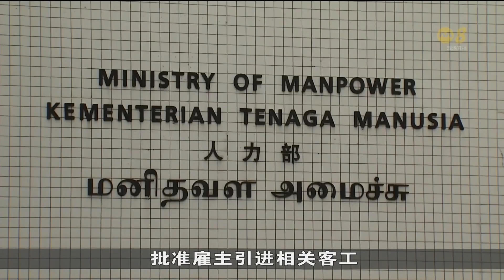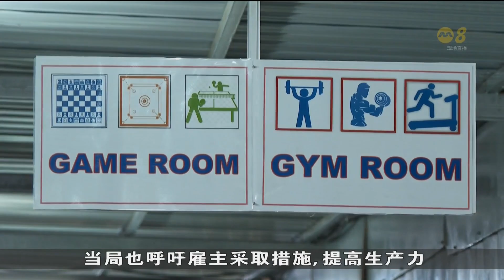下周二起 雇主须出示住宿证明才能让非马国籍客工入境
从下个星期二起，本地建筑、海事造船和加工业的雇主，在聘用的非马来西亚籍客工入境前，必须向人力部提交已安排好合适住宿的证明，例如租赁协议或和宿舍业者签订的合同。